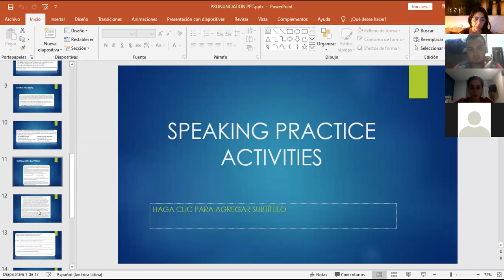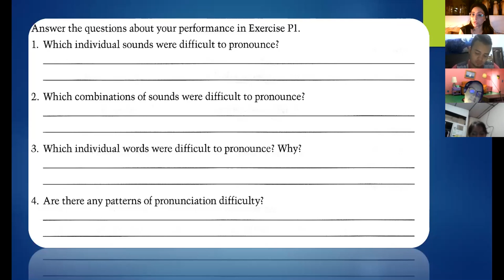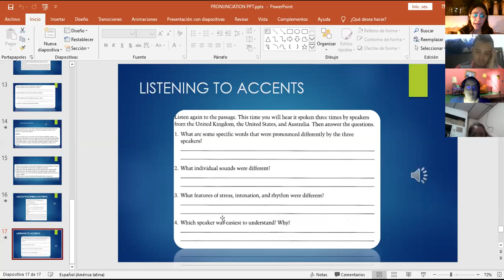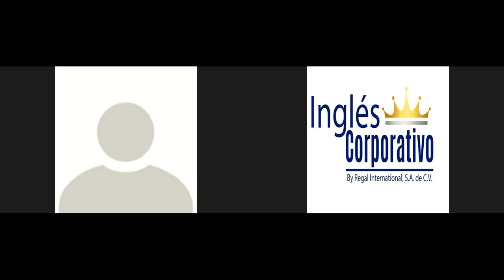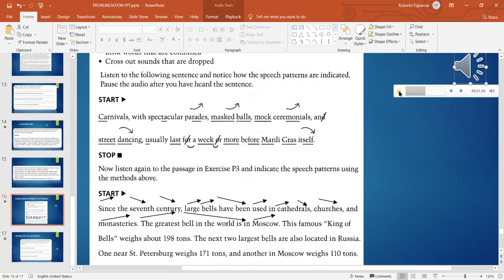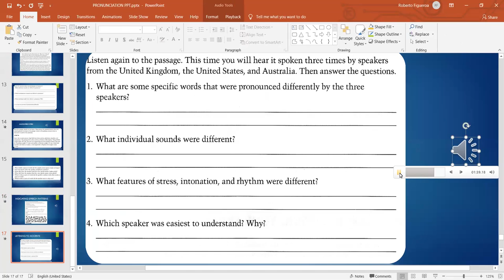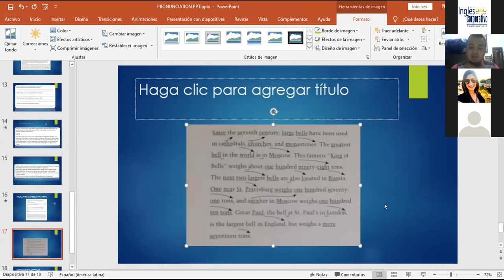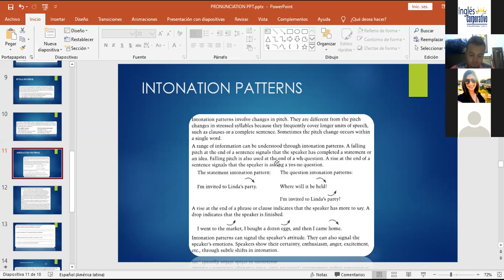Ingles Corporativo-Pronunciation part 2